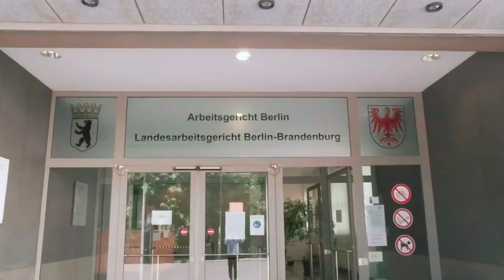Berlin’s Labour Court Hearing